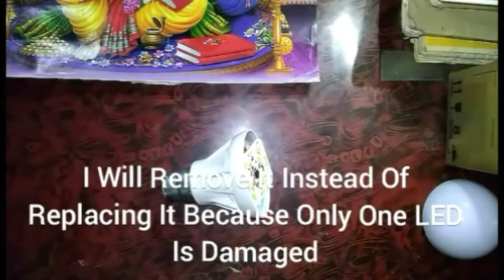HowToRepair LED Bulb At Home | LED Damaged,Capacitor Burst | Fix LED Bulb New Trick DIY 2018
WELCOME TO DESI PARODY..

- Sawan Ka Mahina सावन का महीना ॐ नमः शिवाय New WhatsApp Status Video 28 July 2018

- Shiv Tandav शिव तांडव नृत्य सावन 28 July 2018 Powerful Shiva 3D Animated WhatsApp Status HD

- New Sawan WhatsApp Status जटा कटा हसंभ्रम Song ॐ नमः शिवाय सावन HD 28 July 2018

- Paap O Meter पाप ओ मीटर बैंक चोर Bank Robbers Hindi Cartoons new Hd full video

keywords-- LED BULB REPAIR IN HINDI,
How to repair/fix LED bulb just in 5 minuts,
LED BULB repair karne ka sabse aashan tarika/without multimeter ,
LED BULB REPAIR Fault Finding in Hindi Part-1,
cartoons, cartoon movie, cartoon network, cartoon comedy, cartoon picture, How To Repair LED Bulb At Home | LED Damaged,Capacitor Burst | Fix LED Bulb New Trick 2018 HD,